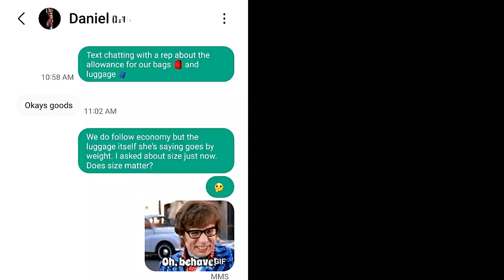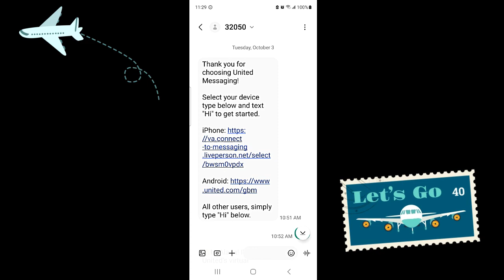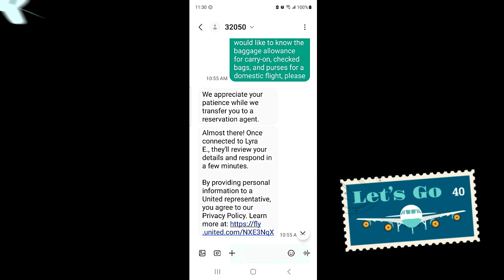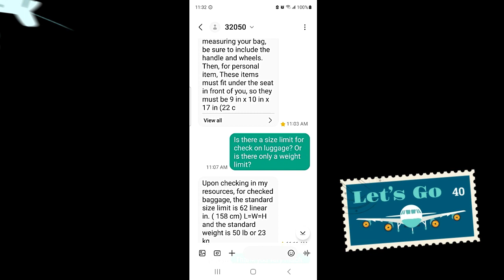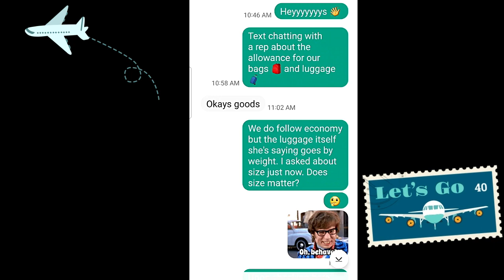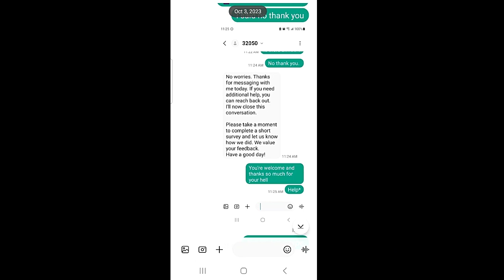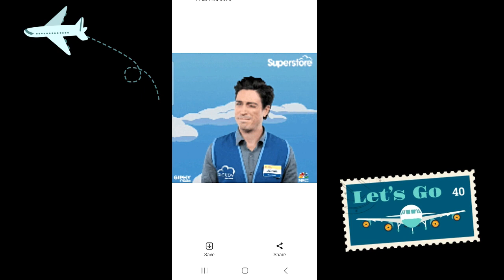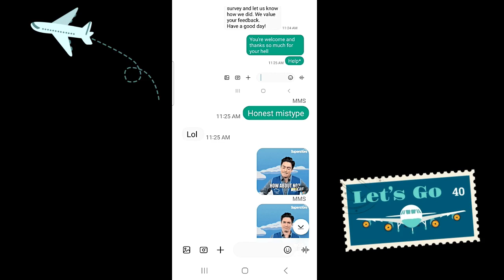The Ultimate Travel Q&A: Your Burning Questions Answered!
Are you wondering what to pack for your Disney World trip? Or what questions to ask your travel agent? In this travel Q&A, I'll answer some of the most common questions about planning a Disney World trip with United Airlines.

We'll discuss baggage allowances, communication with United Airlines, and more. Watch this video to get tips on how to make your Disney World trip a success!